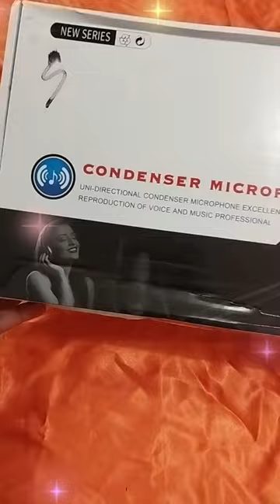for studio recording